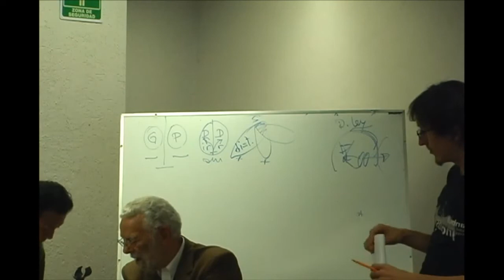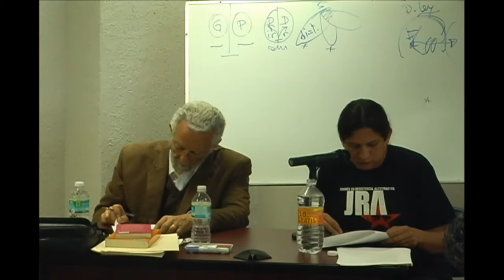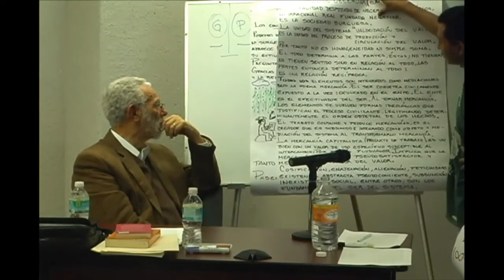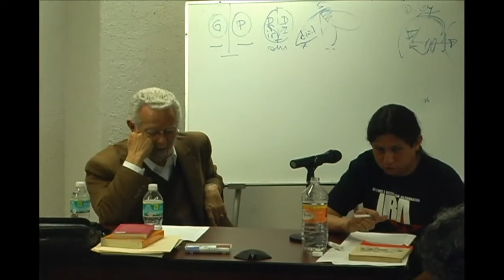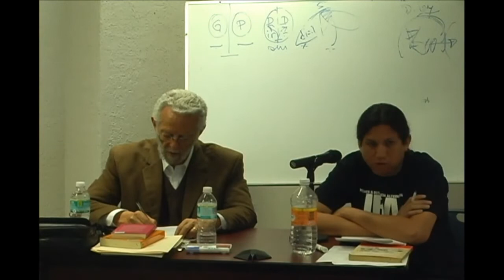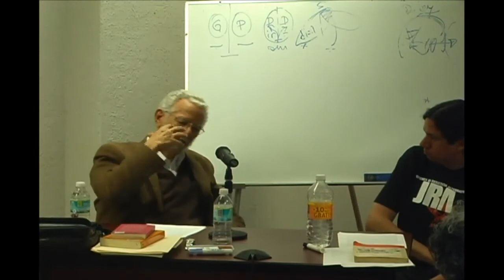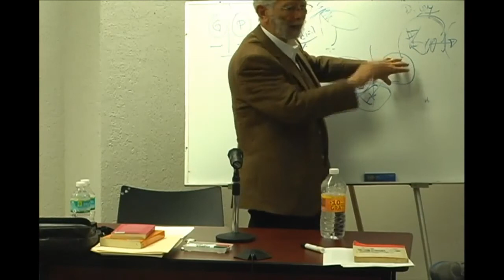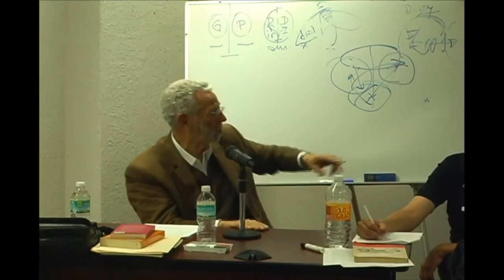Curso Filosofía de la liberación 06-2 04/03/15 - Dr. Enrique Dussel